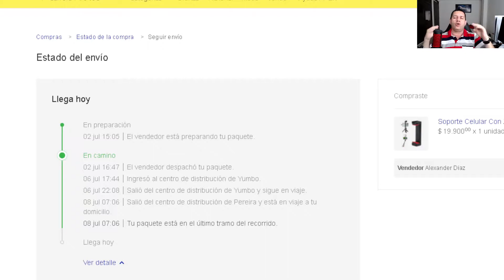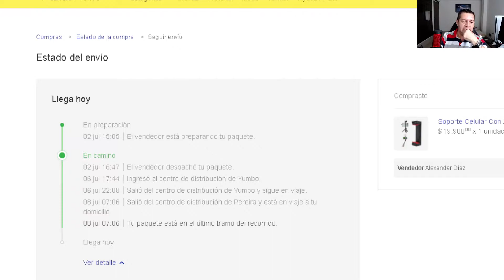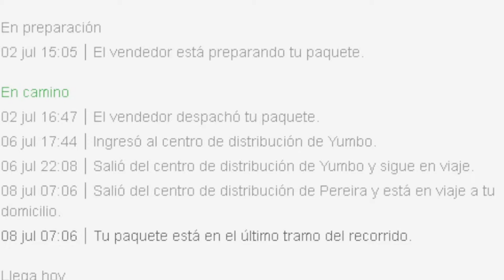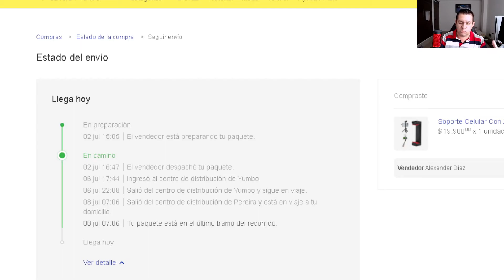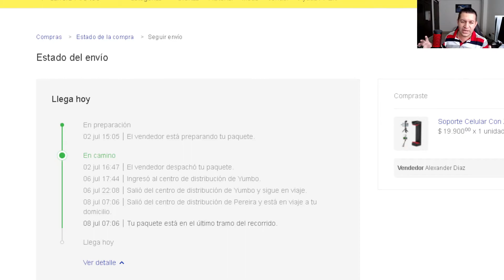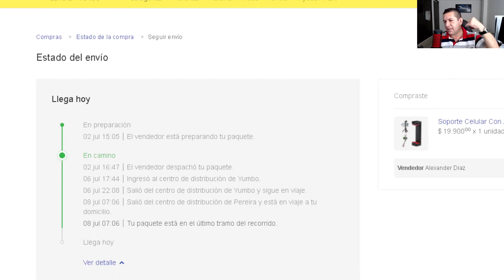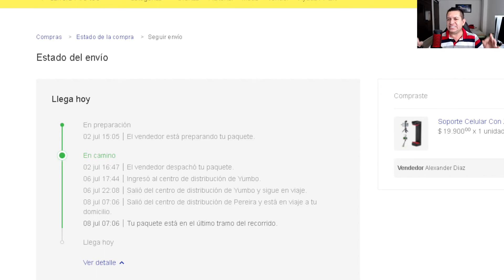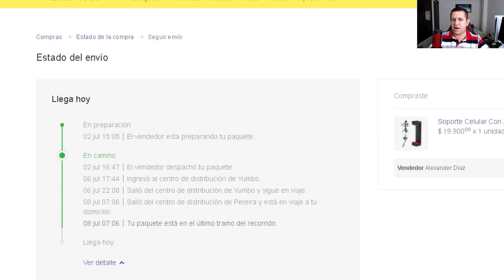MERCADOLIBRE Colombia. COMPRO ALGO Y ME PASA ESTO....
Hice una compra en MercadoLibre Colombia. Compré un artículo a un vendedor de Cali y justo me pasa esto.